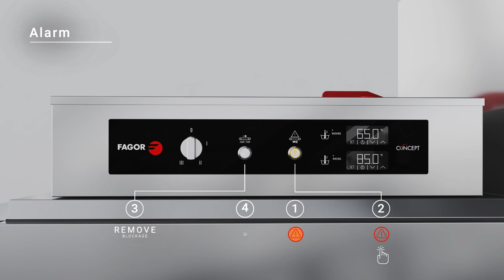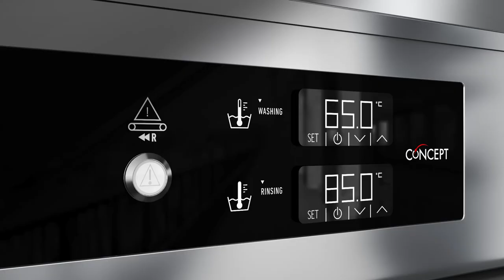Flight Type Dishwashers - Fagor Industrial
Our new Concept range of flight-type dishwashers is the result of a complete re-engineering process. The machines that make up this range feature the newest technological innovations and are the perfect example of sturdiness, reliability and flexibility.